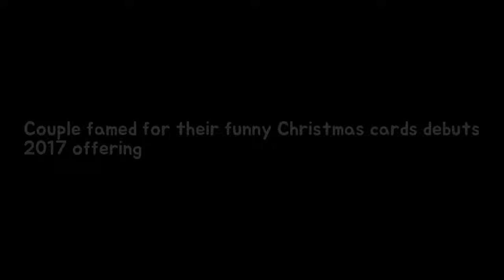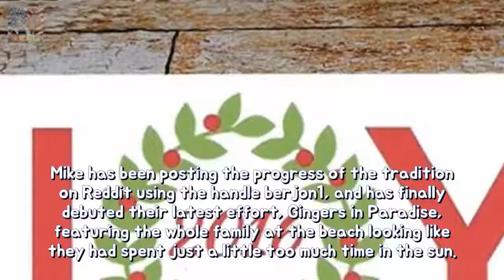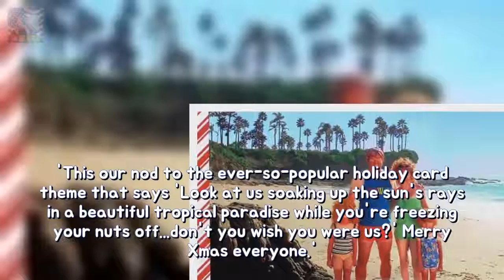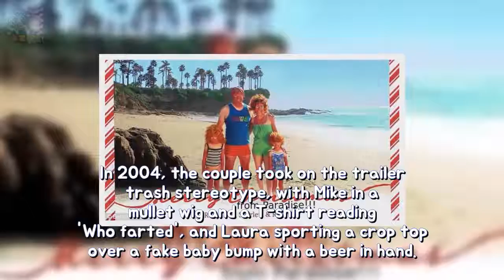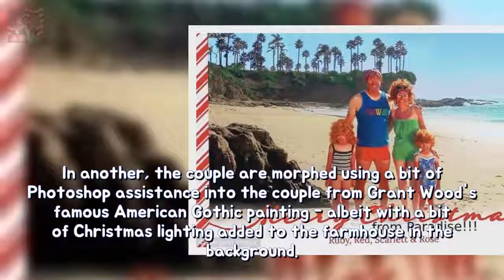Couple leading because their funny Christmas playing cards debuts 2017 supplying dura Breaking News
Mike and Laura Bergeron of California have been dressing up in all manner of weird and wonderful outfits for their Christmas cards for more than a decade The latest photo sees the family of four as Gingers in Paradise in red wigs and fake sunburns standing on the beach A California couple famous for their silly Christmas cards have released their 2017 edition - and it has a hilarious sun-soaked twist.